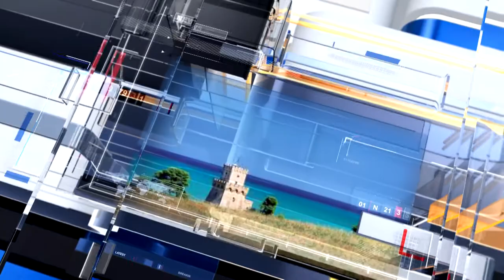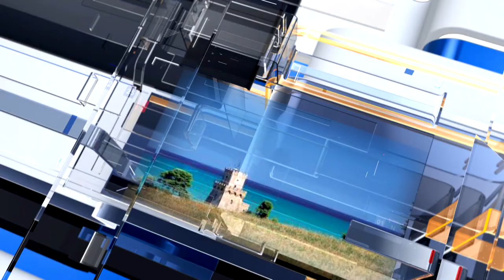METEO6 Giovedì 3 febbraio 2022